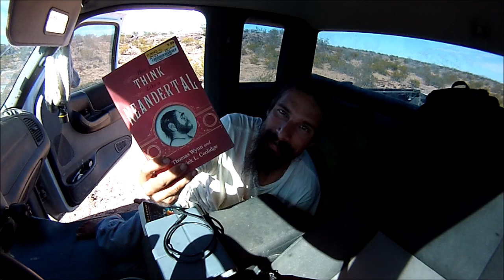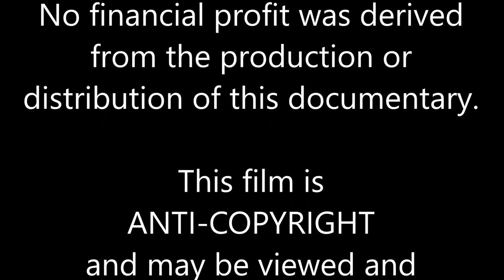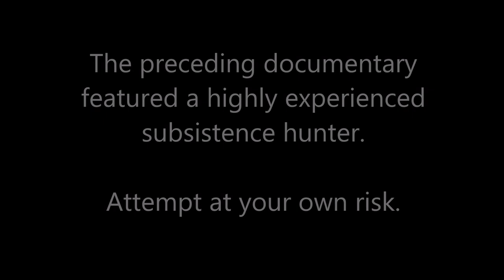The Last Hunter: Silence of The Malpaís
Subsistence hunter and former experimental archaeologist Nathan Martinez wanders the vast lava fields of the Chihuahuan desert in search of jackrabbits and the elusive coyote.